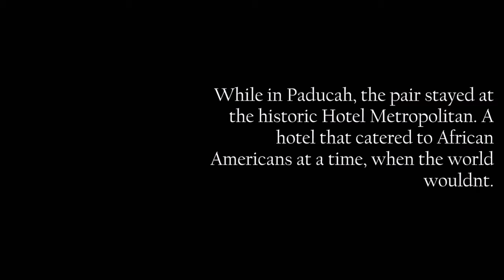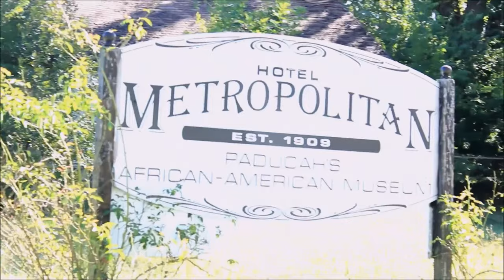Parallel The Documentary (2016) Trailer from Lesflicks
Parallel The Documentary (2016) ❤️🧡💛💚💙💜🖤🤎

📖Synopsis: Filmmaker and Author B. Danielle Watkins chronicles being the only African-American filmmaker in the inaugural lesbian only... Film festival Cinema Systers Film Festival in Paducah, Kentucky. While simultaneously staying at the historic Hotel Metropolitan that was built to house the likes of Louis Armstrong and Moms Mabley so that they could have a place of comfort in a racially motivated climate. Exploring the historic importance of the festival as well as the hotel B. Danielle Watkins finds herself emotionally torn between that of being celebrated and the history of being shunned.

Director: B. Danielle Watkins